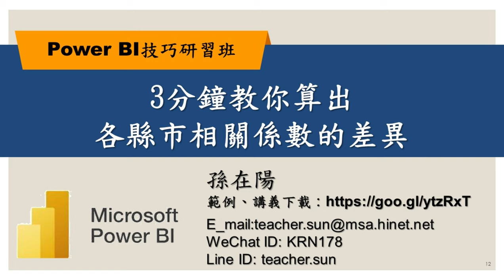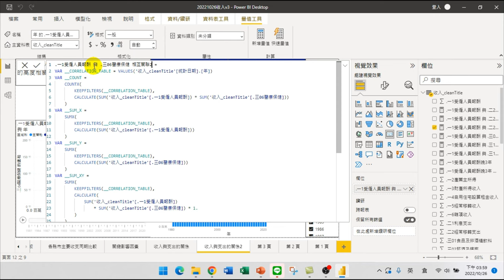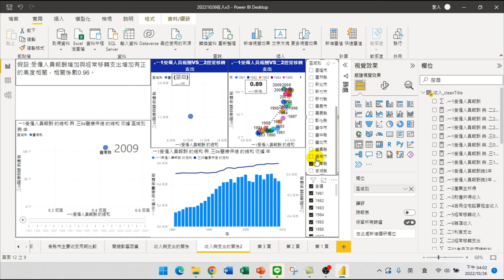12.3分鐘教你算出各縣市相關係數的差異【PowerBI技巧研習-分析】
【課程大綱】
12.3分鐘教你算出各縣市相關係數的差異【PowerBI技巧研習-分析】